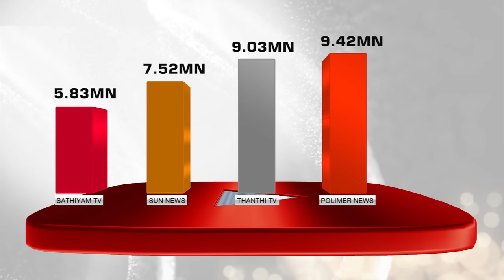Justin | சென்னையில் திடீர் கனமழைக்கு என்ன காரணம்? - Pradeep John விளக்கம் | Chennai Rain | PTT